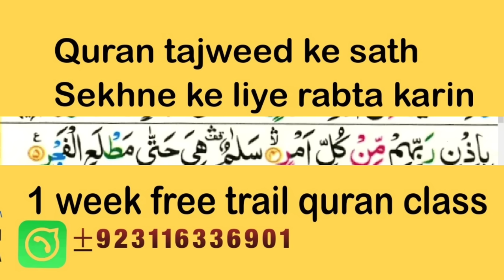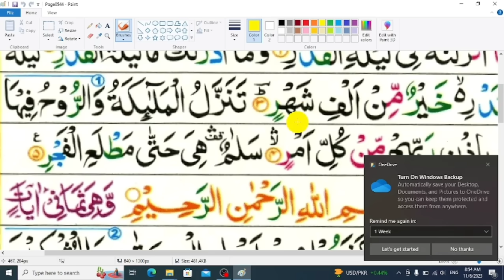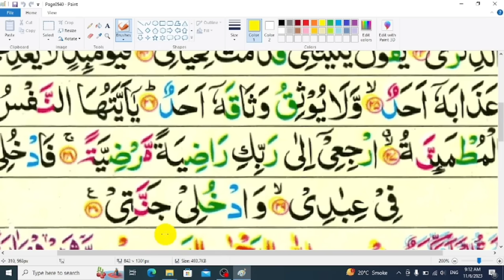Surah Al Fajr ke is lafz mein Hamzah kiu Khatam kia hy | Amma parah |30 Parah |Akhri pa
Surah Al Fajr ke is lafz mein Hamzah kiu Khatam kia hy | Surah Fajr | Amma parah |30 Parah |Akhri parah | last parah | tilawat e quran | Learn to Read the quran | Quran kaise Pdhiy | How Ti Read Quran | Surah fajr word by word |  Learn Quran Word By Word With Tajweed

abdul latif bukhari official ,Abdul lateef bukhari, Surah al fajr Learn Quran Word By Word Wit Tajweed